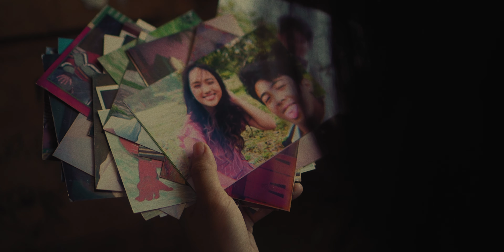PAGITAN | Official Music Video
Kim Hernandez - Pagitan | Official Music Video

Starring: Argel Saycon and Kashka Gaddi

A film by: Dustin Dagamac

Produced by: Kashka Gaddi

Shot by: Dustin Dagamac, Chester Velasco, Star Stra and Jayr Reyes

Production Manager: Kevin Amponin

Costume Design by: Malou Leonio, Lean Liganor, Aei Roselo, Isay Ramos, Margot Caparros, Sophia Legarza and Luisa Vasquez

Hair and Make-Up by: Khaela Victoria and Julia Morados

Band:
E. Guitar - TJ Castillon
A. Guitar - Cale Eguia
B. Guitar - Jezreel Pincaro
Drums - Ive Villanueva
Keys - KH

Mixed by: Cale Eguia
Mastered by: Magoo Del Mundo

Special thanks to: ABS-CBN Star Hunt, B&B Aesthetic Lounge, Mon Quizon, Julius Rivera, Juliet Salvador, Jennlyn Quizon, Josephine Velasco, Sancho Velasco, Malouie Dagamac, Dennis Dagmac, Maripol Gaddi, Driggs Gaddi and Monique Zeng

Official Lyrics:

Sabi nila
'Di kakayanin kung puso'y maglayo
Kahit pilitin ay 'di magtatagpo
Kaya ba natin ito

Sabi nila
Ang meron tayo'y 'di rin magtatagal
Kung may distansya, ang mundo'y babagal

Maraming tinig ang nagsasabing "huwag na lang"
Dahil kung mangungulila rin, masasaktan lang
Sino na ang susundin, puso o isip ba
Ngunit sa huli, tayo pa rin ang magpapasya

Libo-libong hakbang man ang pagitan natin
At oras man ang kalaban, ika'y pipiliin ko pa rin
Paano mapapatunayan kung tunay ang ating pagtingin
Kung sa libo-libong hakbang ay matitinag lang, oh
Hindi tayo ganyan, hindi ganyan ang pagibig, oh

Sabi nila
Kulang na kulang 'yan kung tawag lang daw
Ang ating panlaban sa lungkot ng araw
Mapapagod lang ang puso

Marahil ay naisip mo na ring "huwag na lang"
At ang bawat alaala natin, huwag nang balikan
Ngunit kung damdamin ko ang susundin sinta
'Di matitinag ang umiibig kong puso, o, dahil

Hindi tayo ganyan
Hindi tayo ganyan, ooh

Kahit libo-libong hakbang ang namamagitan sa'tin
Laging ipapaalalang ang puso ko'y tanging sa'yo pa rin
Walang pipiliing iba dahil tunay ang aking pagtingin
Hindi matutumbasan ng libo-libong hakbang

Ang puso kong nagmamahal
Dahil ganyan ang pagibig
'Di kayang pantayan
Giliw, ganyan ang pagibig ko